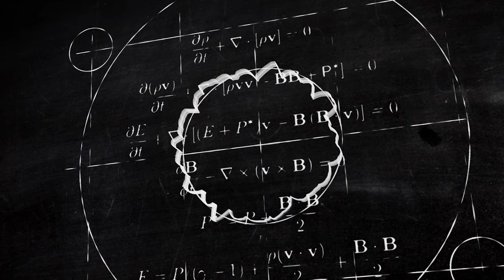Гортензия метельчатая Описание сорта Diamant Rouge Диамант Руж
Является очень красивым сортом и любима дачниками.